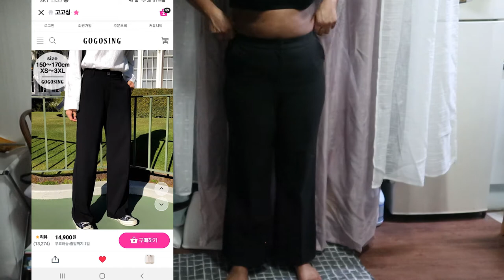Korean clothing for the big and tall girl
I used ZigZag to find these stores that sell larger sizes. It's only available as a mobile app but all the shopping malls listed have separate websites!